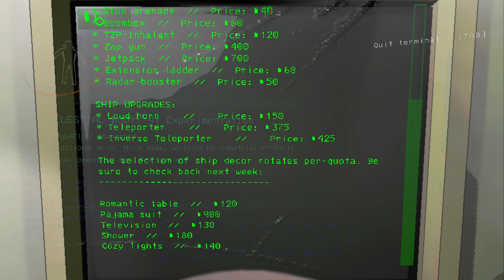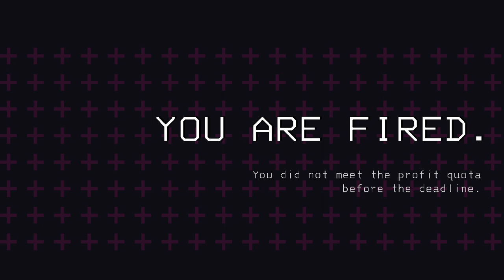YOU CANT LETHAL MY COMPANY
We are a group of no brained morons